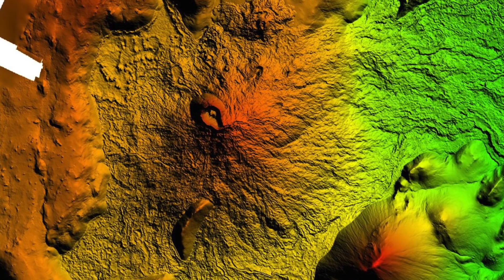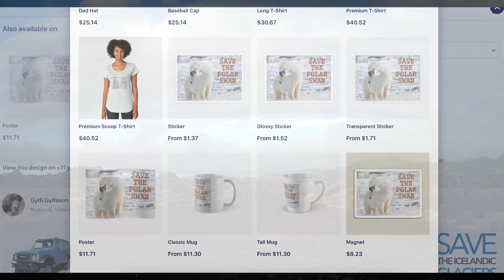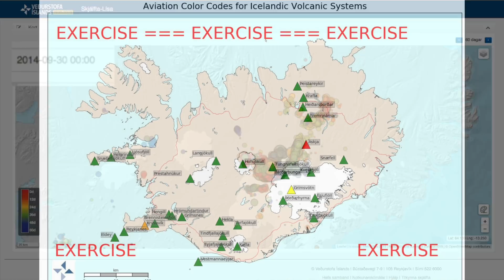7 Icelandic Volcanoes Are Getting Ready to Erupt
7 Icelandic volcanoes are getting ready for an eruption and Grímsvötn might erupt at any moment according to our scientists. So this is a brief overview, covering each and any volcanic system that is showing signs of unrest.

My new Redbubble store is here where it's possible to buy large format aerial prints of Iceland and it's also where i play around with my own footage trough different designs: